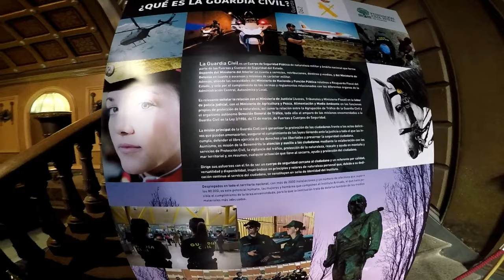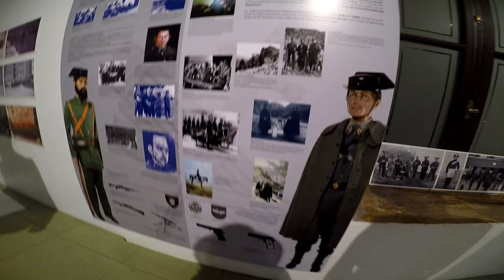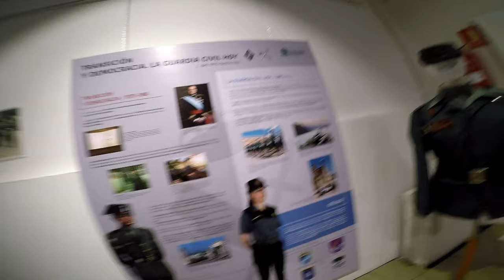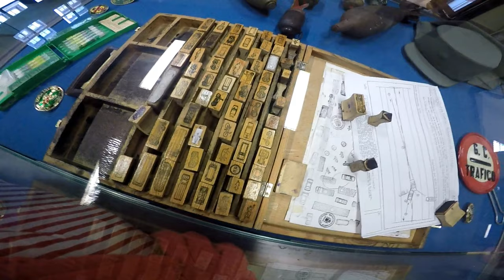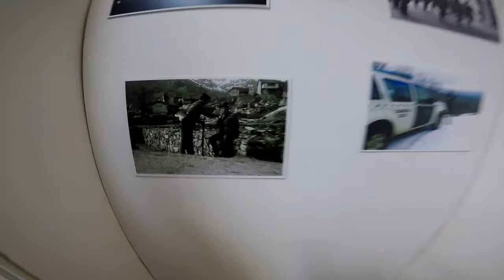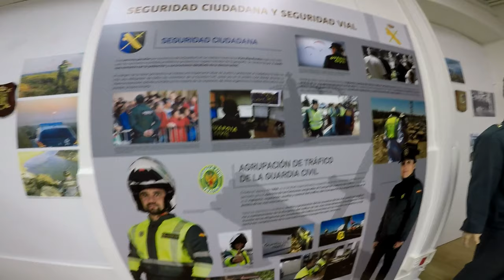Seguimos Visitando La Exposición De La Guardia Civil En El 175 Centenario.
Seguimos Visitando La exposición De la Guardia Civil ( En Zamora ),  En El 175 Centenario De Su Fundación.